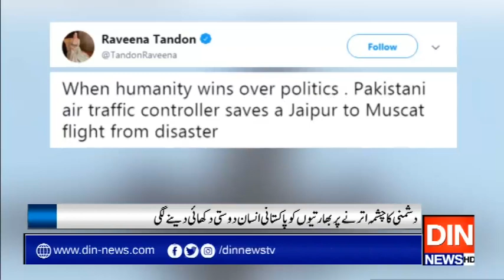پاکستانی ائیر ٹریفک کنٹرولر نے بھارتی طیارے کوبچا لیا،روینہ ٹنڈن